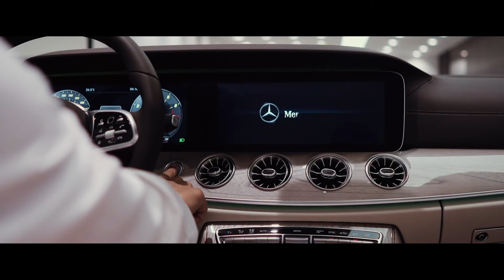Mercedes Benz New Service Center in Al Rai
Mercedes Benz New Service Center  in Al Rai Kuwait